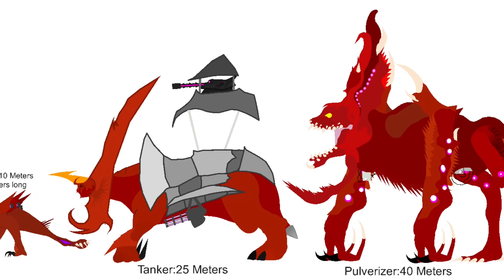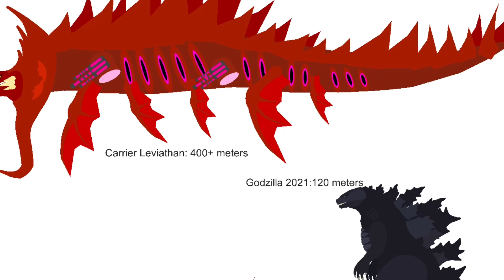Distaranite size comparison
I have finally finished all of the Distaranite units.

But what you don’t know, is that this is only half of the units.

If you know what has been floating around on my discord

You will have probably seen the Word Apex quite a lot revolving around the distaranite’s.

So yeah my plan is to add Apex Varients of every unit. (Probably not the leviathan)

However I am leaving the apex unit designs all to the people that make the art for it.

In other words, I’m not going to make the apex units myself, because then that would further push back the collab day.